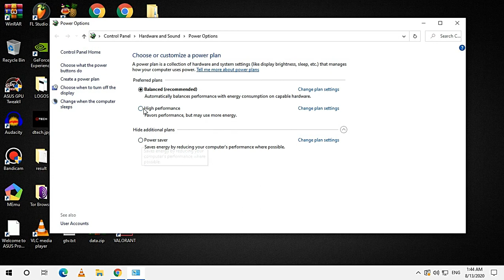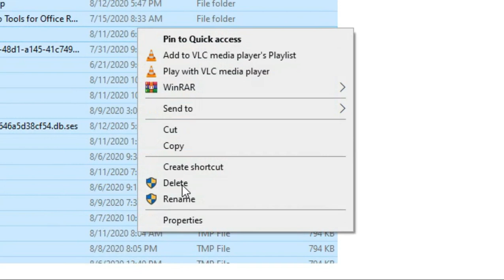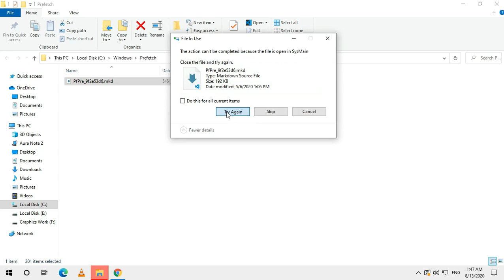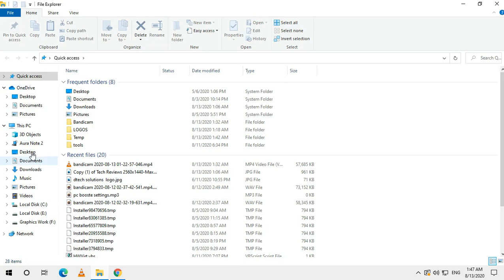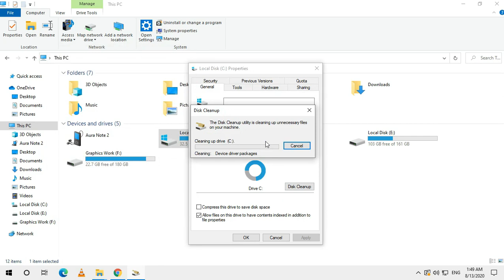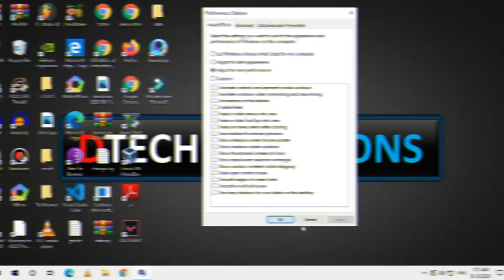How to Speed Up Your Windows 10 Performance (best settings) | Make You Pc Faster Speed Up Windows 10